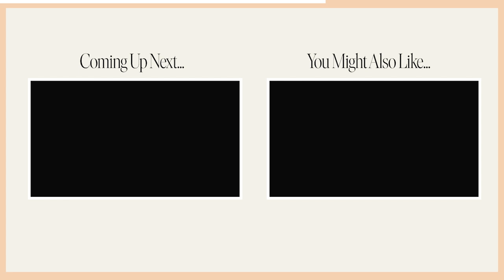One Two Three | Holly Furtick Book Club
I hope you loved this sister story as much as I did. During this month’s Book Club, I got to chat with Laurie Frankel about her novel, “One Two Three.” Her characters were so lovable and her story gives us hope that the change we want is waiting on the other side of our courage. (Spoilers ahead!)

If you haven't officially joined the Book Club yet, head to HollyFurtick.com to do that, find out what book we are reading this month, and be a part of the live discussion in the future.

♥️ Holly

SYNC ID: MB01JTRGRCASYM7